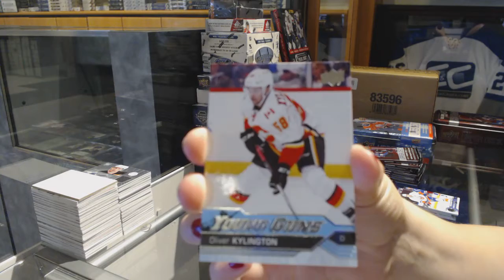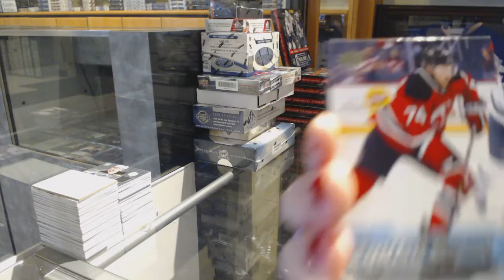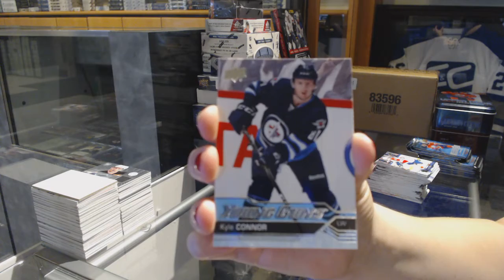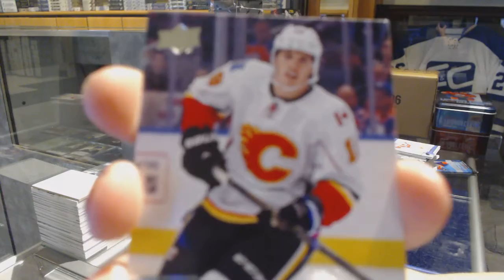16-17 UD Series 1 & 16-17 UD Series 2 Hockey Box Break - C&C GB #7631